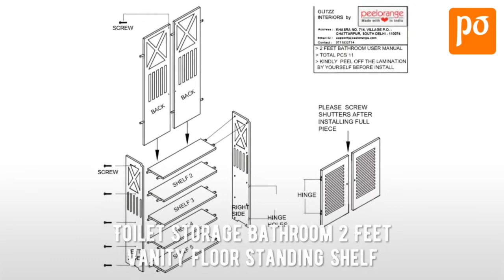Toilet Storage Bathroom 2 Feet Vanity Floor Standing Cabinet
Specifications :
Material:- PVC Board
Color:-     White
Dimension:- 24 inches length X 8 inches depth X 42 inches height

Features:
Four Layers Design, Four different types of storage.
Premium WPC Material, waterproof, and anti-corrosion.
Small Space Occupancy, rather convenient and practical.
Ideal Bathroom Decoration, beautiful and practical.